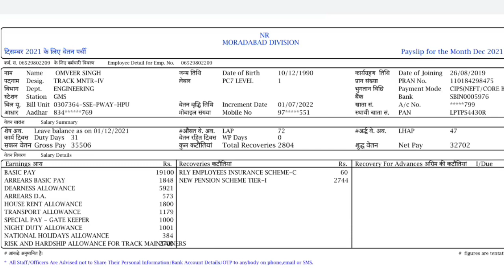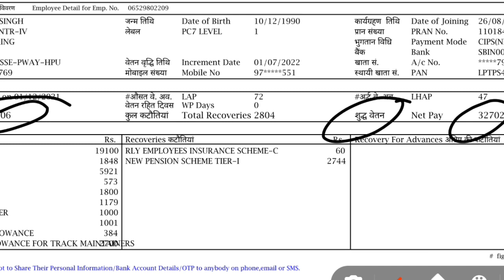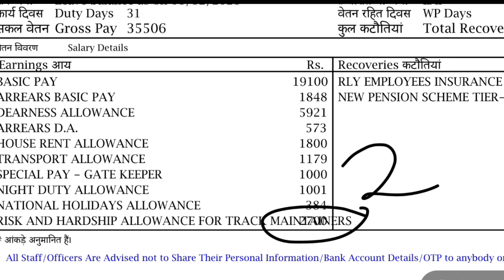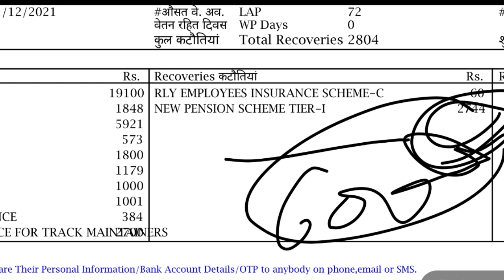Railway group D employees pay slip/my December month salary slip/group D employees salary